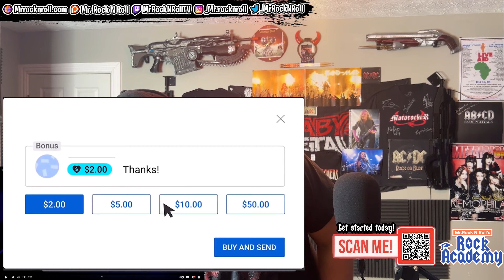Mongolia Returns!! | The Hu - Bosoo Huh Mongol (Official Music Video) | REACTION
🔐NORDVPN

151 Highway 74 S
Peachtree City, GA, 30269